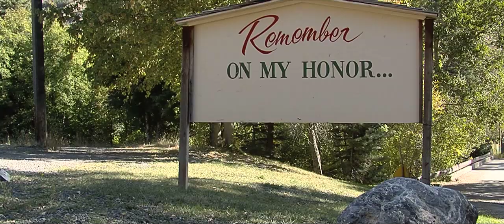THE LAST EAGLE SCOUT - Sneak Peek 1-The Future of Scouting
A sample scene from the Motion Picture THE LAST EAGLE SCOUT. Camp Maple Dell is in threat to closing due to low funding.